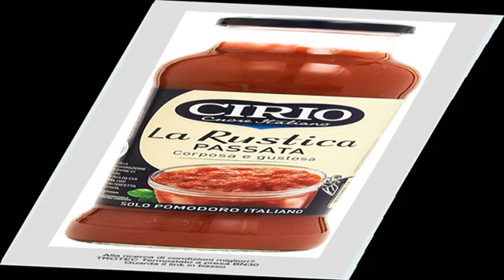Cirio, Cuore Italiano Passata Rustica, senza Glutine, Corposa e Gustosa 680 g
Cirio cuore italiano la rustica passata, senza glutine, corposa e gustosa - 680 g